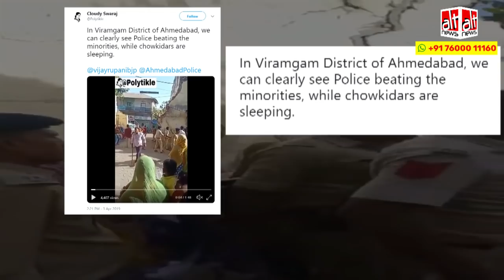Old video from Gujarat used to falsely claim BJP/RSS prevented Muslims from voting in Rajasthan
RSS/BJP stopped Muslims from voting in Rajasthan? No, this video is from Gujarat, and has no connection with the ongoing elections. Watch to know more.